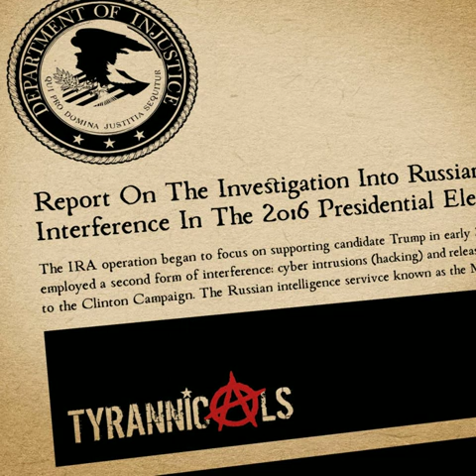Tyrannicals - Fuck Barn